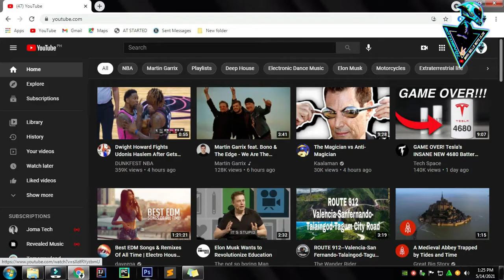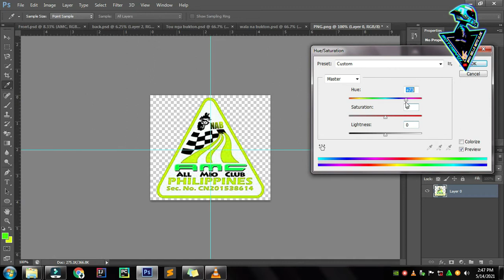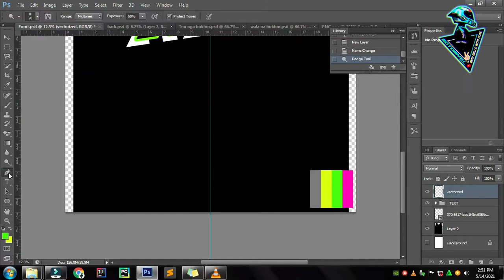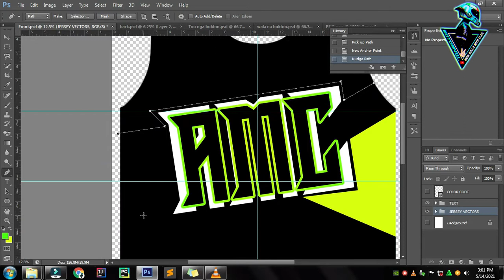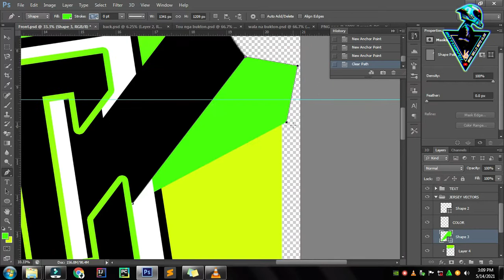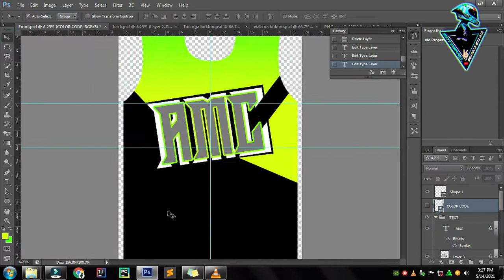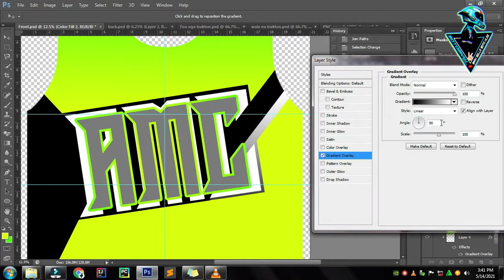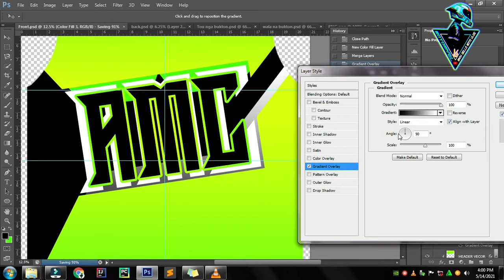HOW TO MAKE SUBLIMATION JERSEY FOR MOTORCYCLE CLUB | FREE MOCK-UP | PART 1 | ADOBE PHOTOSHOP CS6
Wazap Guys!

Ibabahagi ko sa inyo ang simple Tutorial ko patungkol sa paggawa ng Sublimation Jersey gamit ang Adobe Photoshop CS6.

Infringement of Copyright
Section 216 of Republic Act No. 10372 states that a person infringes a right protected under this Act when one: ... With knowledge of infringing activity, induces, causes or materially contributes to the infringing conduct of another.

HOW TO MAKE SUBLIMATION JERSEY FOR MOTORCYCLE CLUB | FREE MOCK-UP | TIME LAPSE | ADOBE PHOTOSHOP CS6